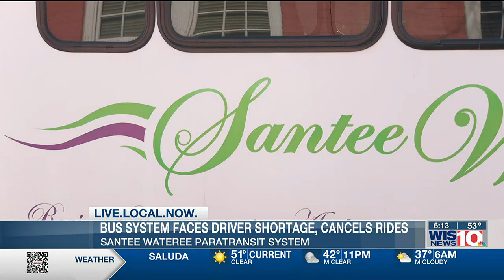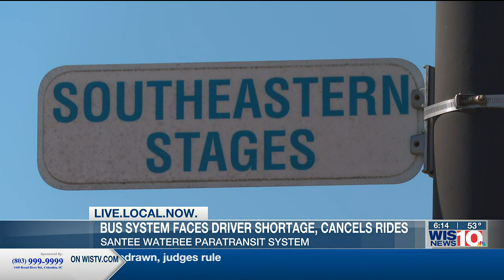Bus system faces driver shortage, cancels rides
People who use the Santee Wateree Paratransit System in Sumter, Kershaw, and Lee Counties could be denied rides for the next two weeks. That’s due to a driver shortage that’s only gotten worse.